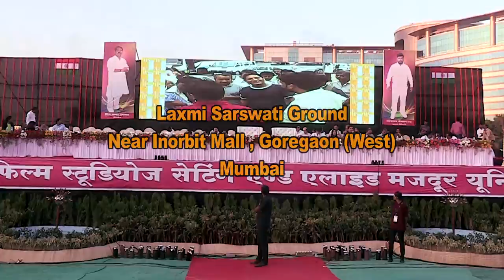Film allied union